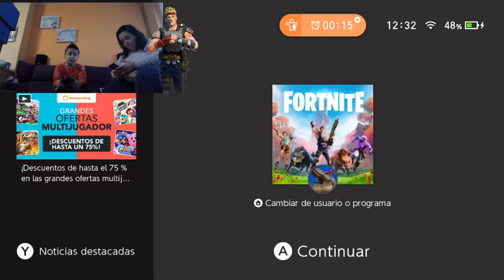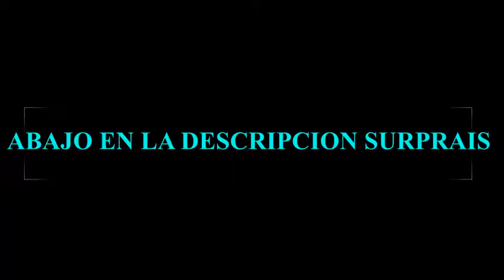AQUI HABLANDO EN CATALAN CON MI MADRE Y FORTNITE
este es mi Discoooooooooooooooooooooooooooord si quereis jugar con migo me llamo ItsYea en Fortnite